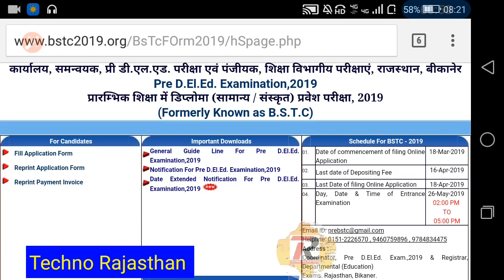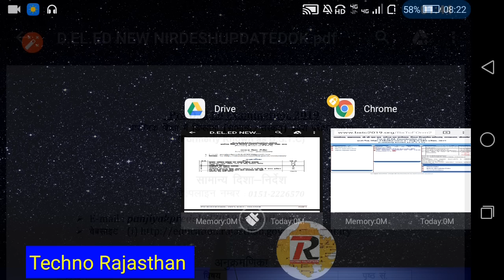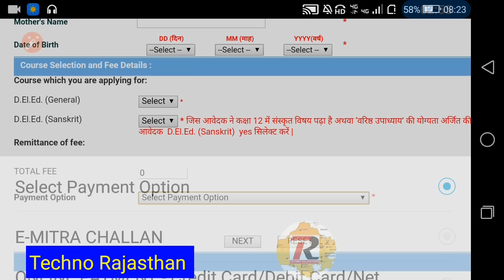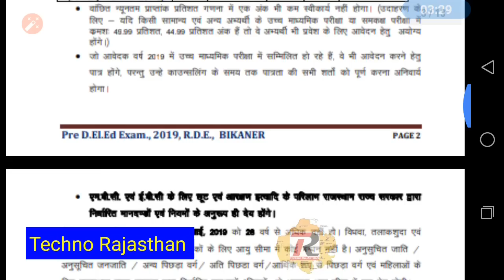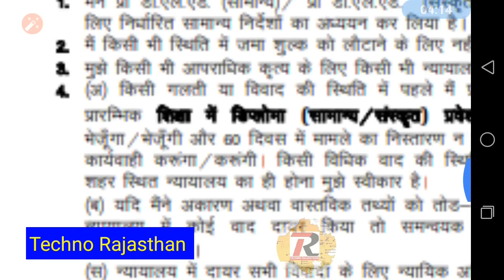BSTC Exam Date 2019 Rajasthan Apply Last Date Extended Form Kese Bhere Pre DEled BSTC Exam Syllabus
BSTC Exam Date 2019 Rajasthan Apply Last Date Extended Form Kese Bhere Pre DEled परीक्षा तिथि
Rajasthan pre best exam date syllabus

RSMSSB 2018
RPSC 2018
RPSC JOBS
RPSC VACANCIES